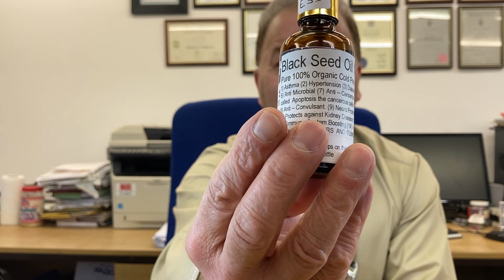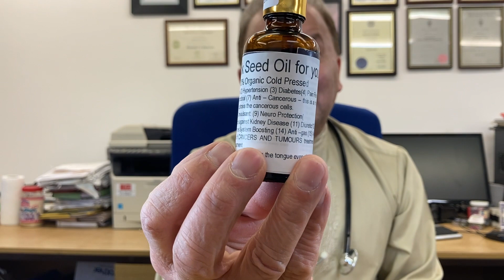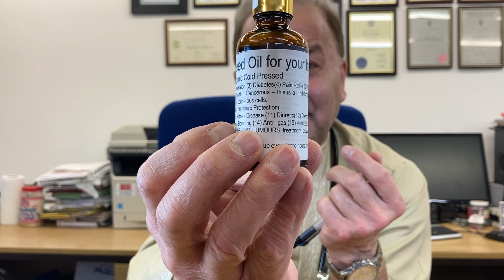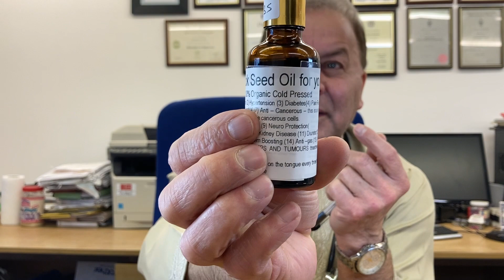Benefits of Black Seed Oil | Urdu translation | Natural Touch Clinic